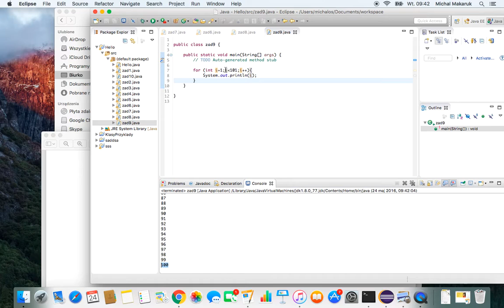Podstawy programowania w Javie: zadanie 9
Serdecznie zapraszamy do obejrzenia nagrań z przykładowymi zadaniami, które pomogą w usystematyzowaniu wiedzy zdobytej podczas oglądania pozostałych filmów z kursu podstaw programowania w Javie.

Informacje o naszym flagowym szkoleniu Java Bootcamp, po którym możesz pracować jako programista znajdziesz na naszej stronie